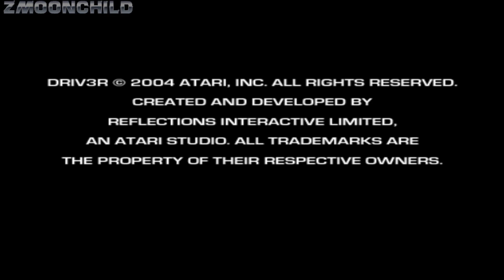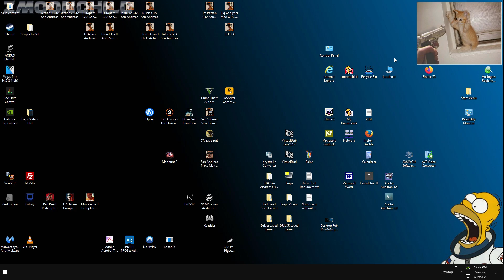Starter Save - Part 4 - Nice - DRIV3R - complete walkthrough